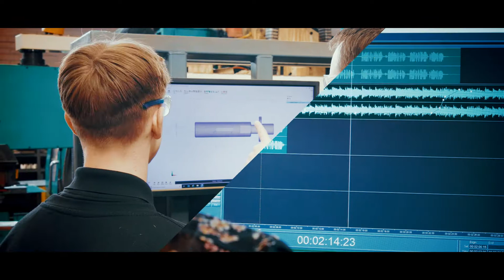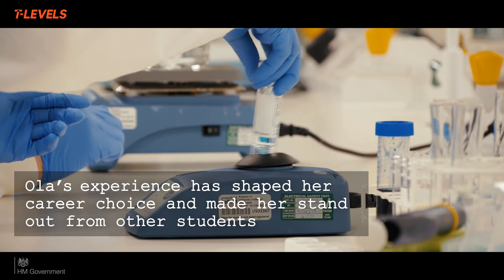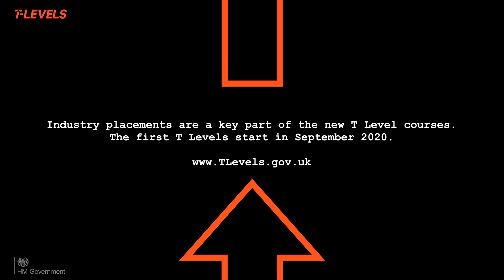T Level industry placements - science, University of Salford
Ola’s industry placement as a laboratory technician at the University of Salford gave her a chance to use the skills she learnt at college and helped her decide to study biomedical science at that university.

Her employer sees placements as a valuable way to inspire talented students into the industry to help meet the local skills gap.